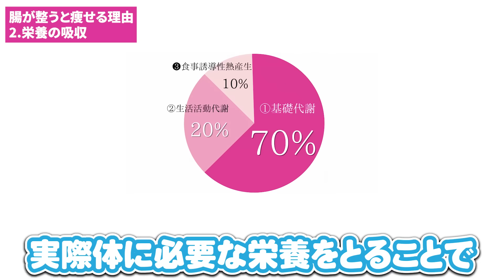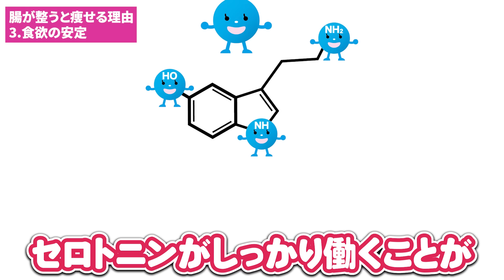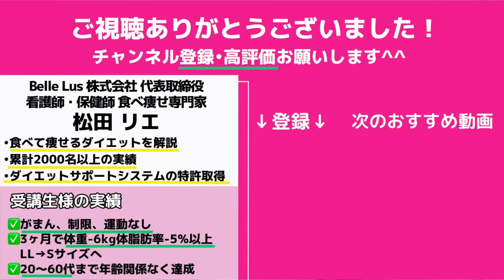【衝撃】食べるだけで🥣腸内洗浄されて痩せる食べ物TOP５｜体の毒が出て便秘も解消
LINEでプレゼントやご案内をしてるのでフォローしておいてくださいね🤗フォローできない場合は「@rie55」で友達ID検索してみてください「@」を忘れずに！

【食べて痩せる】2ヶ月で10kg痩せた私が毎日食べていたもの。腸活スープのダイエット効果とレシピを紹介 | ダイエット中の食事 | 便秘解消 | 痩せる習慣

【話題作】「腸内細菌が悲鳴を上げる最悪な行動５選」を世界一わかりやすく要約してみた【本要約】

痩せすぎ注意🚨１回で１キロ体重が落ちたと言われる５分腸活 │ HOW I HEALED MY GUT

松田リエ

💄メディア実績💄
・ずぼら瞬食スープダイエット『小学館』から出版
　Amazon肥満・メタボリックシンドローム/保健食・食事療法全２部門で１位獲得
　楽天ブックスダイエット・健康料理ランキング1位獲得
 ・ずぼらやせ！瞬食ダイエット つくりおき＆スピード10分おかず152『主婦と生　　　　　　　　活社』から出版
　Amazon売れ筋ランキング簡単レシピ/保健食・食事療法/美容・ダイエットノン
    フィクション全３部門で１位獲得
　楽天ブックス日別ダイエット・健康ランキング1位獲得
・コストコ瞬食ダイエット 運動ゼロで、食べてやせる。『幻冬舎』から出版
　楽天ブックスダイエット・健康料理部門ランキング１位
・ずぼらに健康、痩せ体質！オートミールダイエット『西東社』から出版
　Amazon低インシュリンダイエット部門で１位獲得
　楽天ブックスダイエット部門ランキング１位
 ・１か月献立カレンダー『宝島社』から出版
 　紀伊國屋書店 和書 食／料理 ウィークリーランキングで１位
　2022年2月9日 発売即重版  2ヶ月で5万部突破！
・日テレ系中京TV それって！？実際どうなの課 2023年4月5日出演
　2022年2月22日
　2022年2月19日出演
・『anan』2023年6月21日発売号掲載
・『からだにいいこと』2023年6月16日発売号掲載
・『週刊女性セブン』2023年4月21日発売号掲載
・『美ST』2023年4月17日発売号掲載
・シティリビングweb 2023年3月22日掲載
・livedoorNEWS 2023年3月7日掲載
・『やせる！血糖値、血圧が下がる！サバ缶活用大全』2023年3月7日発売号掲載
・『anan』2023年1月25日発売号掲載
・『週刊女性セブン』2023年1月16日号
・『週刊ポスト』2023年1月4日発売号掲載
・『クロワッサン』2022年12月9日発売号掲載